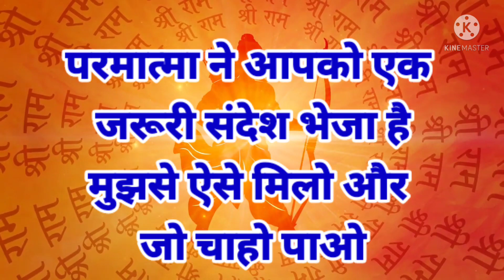परमात्मा ने आपके लिए जरूरी संदेश भेजा है मुझसे ऐसे मिलो और जो चाहो वो पाओ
परमात्मा ने आपके लिए जरूरी संदेश भेजा है मुझे ऐसे मिलो और जो चाहो वो पाओ

ShabadManthan # Hindi